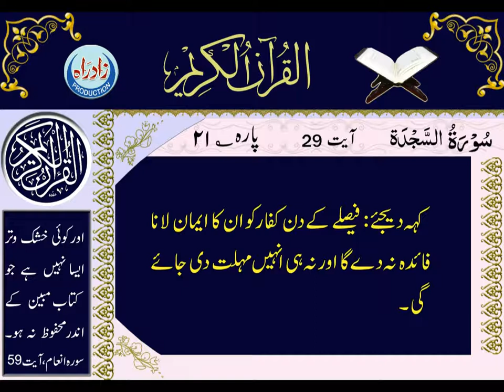032 Surah Al Sajdah with Urdu translation by Mohsin Najafi